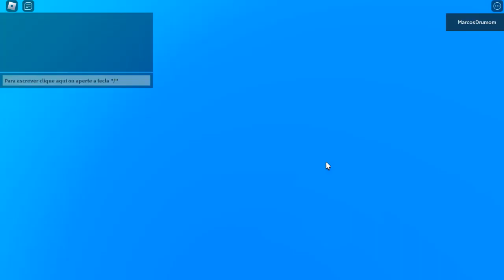RAPIDO O PASSE ESTELAR ATUALIZOU E ABRIU 10 TIERS NOVO YUGA AOYAMA 6 ALL STAR TOWER DEFENSE NEW CODE